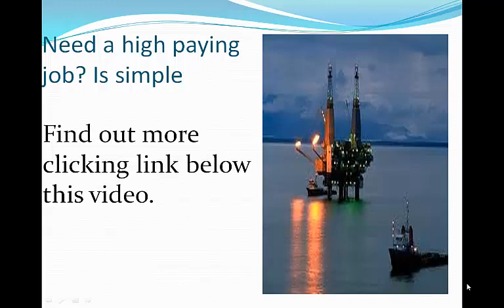Offshore oil Rigs Jobs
Go here for companies that are Hiring NOW.
Looking for an oil rig job, have no experience? You will find help here.
Working for an oil rig can be exciting and the jobs are high paying.

There are actually over 200 companies in the Offshore industry and many are hiring right now. Many of these jobs require no experience. There are actually lots of entry level oil rig jobs that tare available right now.

But many of these jobs are not advertised. You need to work with a company that
specialized in
s